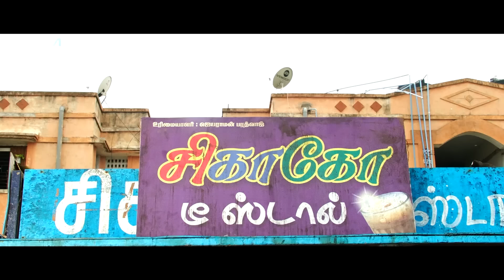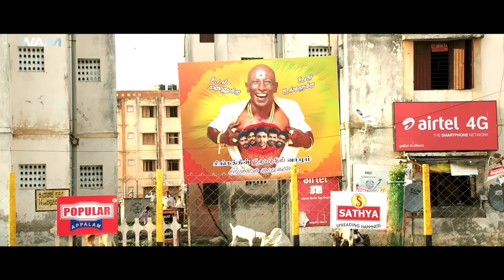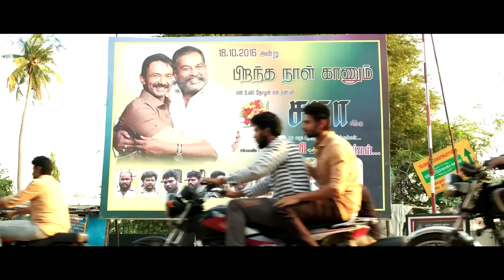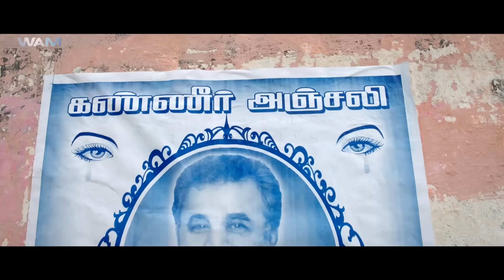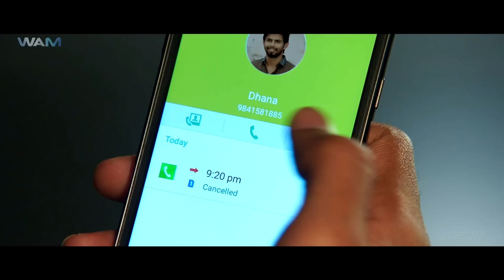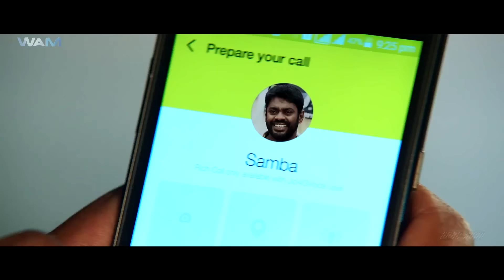ALLU ARJUN & Kajal Agrawal Full South Action Movie |FIRE MAN SURYA| South Indian Hindi Dubbed Movie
new south tamil telugu hindi dubbed movies 2024
romantic love story movie south hindi dubbed 2024
tamil new love story movie 2023 hindi dubbed

Credits:
Directed by B. Ashok Kumar
Produced by Vikram Prabhu, Esakki Durai
Starring: Vikram Prabhu, Nikki Galrani & Nagineedu
Written by B. Ashok Kumar

Synopsis
Five childhood friends, who aspire to join the fire department, find themselves in a tight spot when one of them accidentally kills a local goon's henchman.

new south movie 2024 full movie hindi dubbed,
new south movie 2024 full movie hindi dubbed hd,
all new south movie 2024 hindi dubbed love story,
allu arjun ki new south movie 2024,
all new south movie 2024 full movie hindi dubbed,
allu arjun new south movie 2024 full movie hindi dubbed,
bollywood new south movie 2024,
new south movie 2024 comedy,
crack new south movie 2024